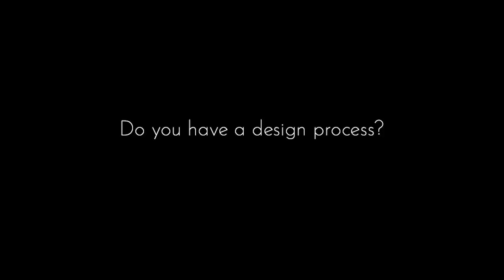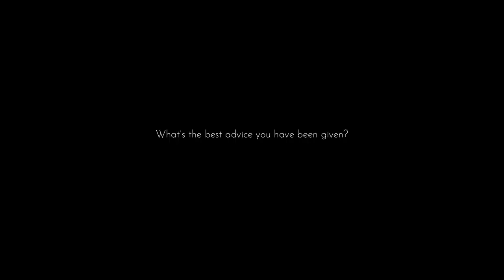Interview With Featured Artist Gemma Biddlecombe For Her Look For Microbial Art | GUNK Education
Interview With Featured Artist Gemma Biddlecombe For Her Look For Microbial Art - Our featured artist of the week Gemma is discussing her design process for her work on the brief Microbial Art.